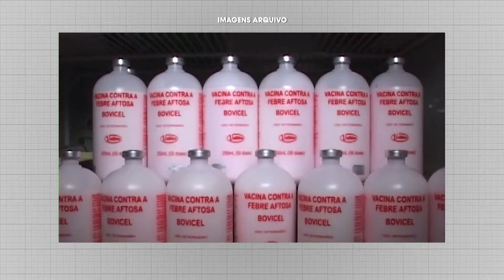Multa por perda de prazo de vacinação contra febre aftosa é suspensa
Suspensão de 15 dias foi publicada no Diário Oficial do Rio Grande do Sul.